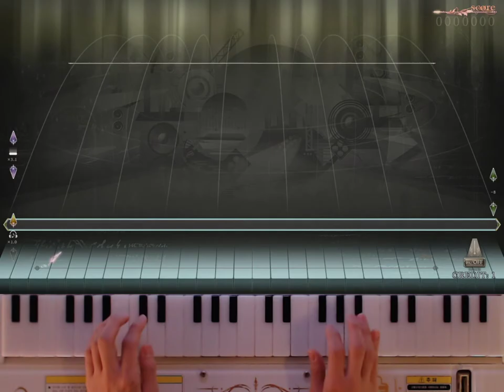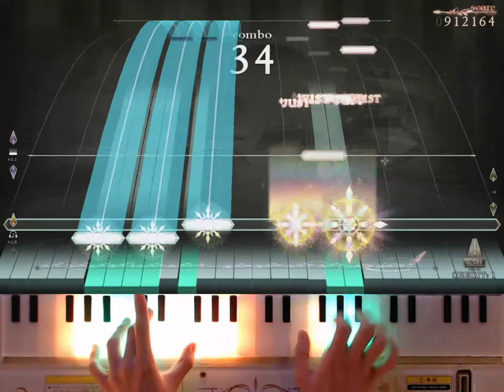[ノスタルジア] ラブキラ☆スプラッシュ(러브키라 스플래시) Real 2 960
이치카의 BEMANI 가위바위보 대회 2020 신곡

2020년 6월 23일 부천 어택 촬영